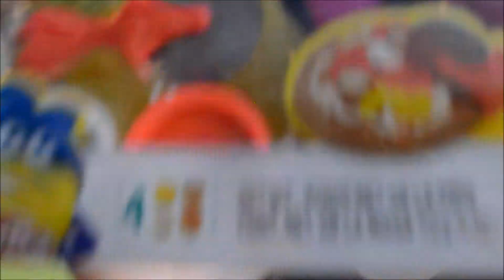Play Dough Surprise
The kids get a new Play Dough set and are super excited.  Check out what set they got and what they make with it.